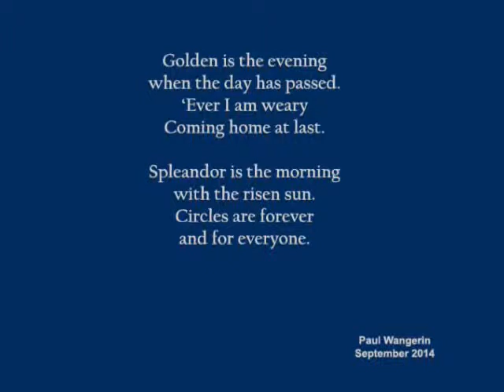Circles Are Forever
A day, the seasons, and a lifetime.  Music composed and performed by Paul Wangerin.  Photos by the author.  September, 2014.